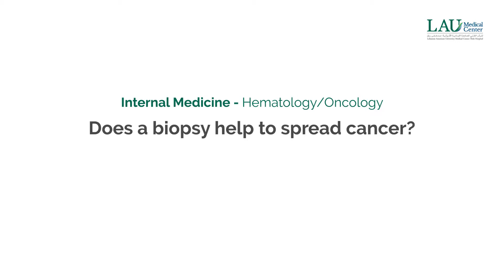AskOurDoctors - Hady Ghanem - Q4